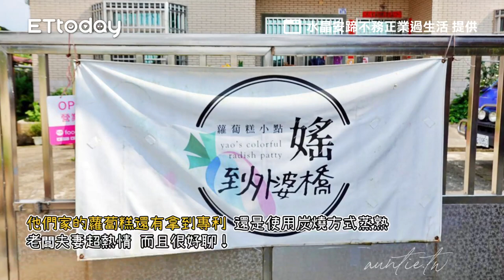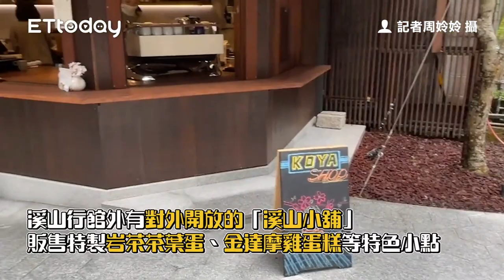煎炸都好吃！埔里隱藏版炭燒「彩虹蘿蔔糕」 假日限定加蔥薑更讚｜ETtoday旅遊雲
📍南投埔里-媱到外婆橋彩虹蘿蔔糕

煎炸都好吃！埔里隱藏版炭燒「彩虹蘿蔔糕」　假日限定加蔥薑更讚